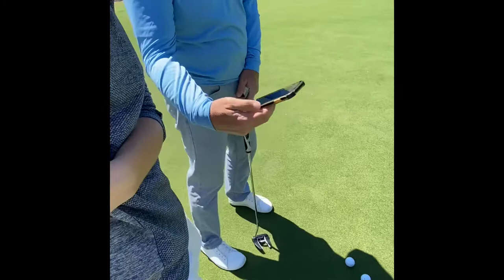Sloane’s putting lesson with David Orr of Flatstick Academy at Pine Needles